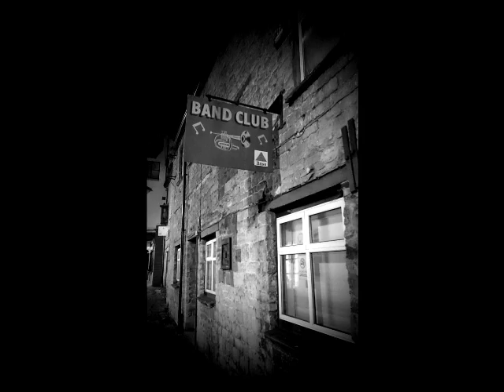Chris Long - Theme for new brass band piece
Performed by Brackley and District Band